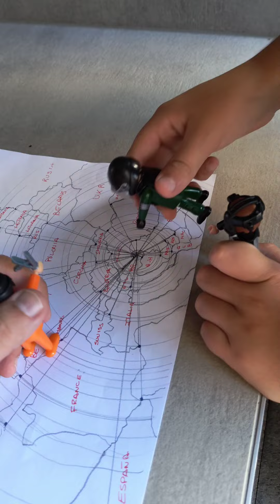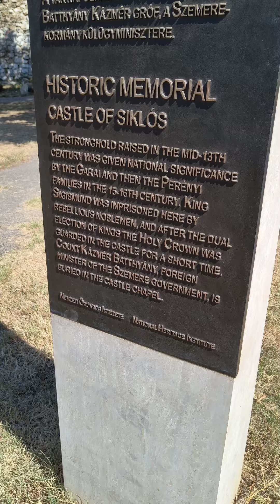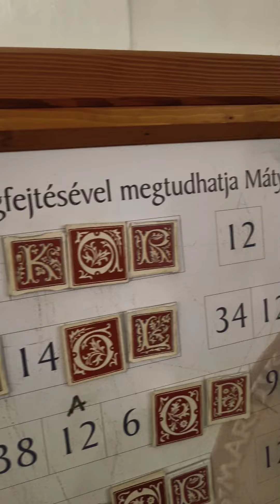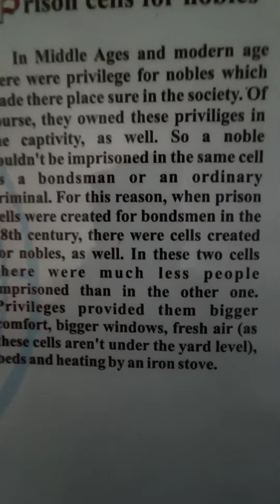A Playmobil adventure: the hidden treasure of Siklos Var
Our Playmobil friends travel to Hungary to find a treasure. if they find it, will that awaken selfishness in some of them?